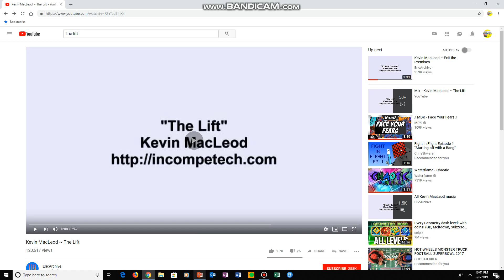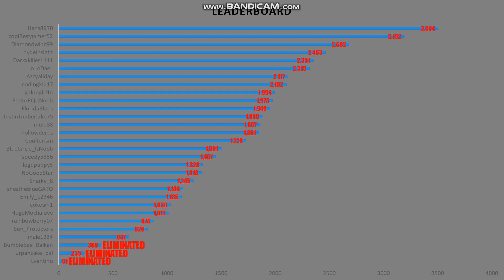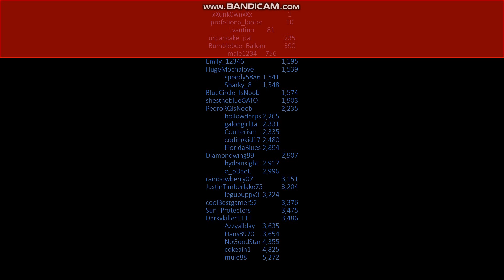Bully-icosathlon Day 6